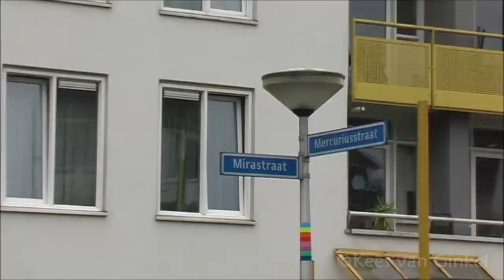Noodweer Enschede, wateroverlast Twekkelerveld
Wateroverlast Twekkelerveld 20 juni 2013